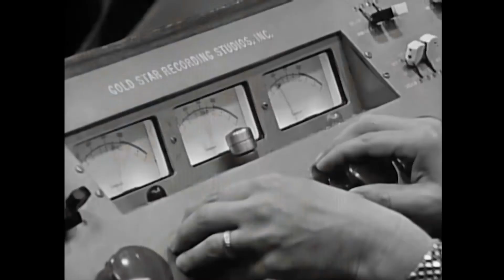[Bande-annonce Hallelujah, le documentaire événement sur Leonard Cohen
, le 19 octobre au cinéma !Synopsis

Il a créé une des chansons les plus mythiques de l’histoire.

À la fin des années 60, Leonard Cohen signe, comme Bob Dylan, chez Columbia, et devient une légende. Mais sa carrière prendra un tournant inattendu. Découvrez l’histoire qui l’amènera à se reconstruire et à s’affirmer comme l’un des artistes les plus importants de notre époque. Une inoubliable balade à travers la chanson qui a marqué nos vies.